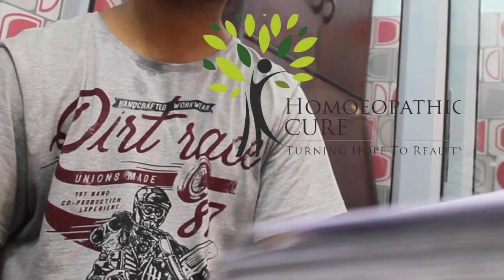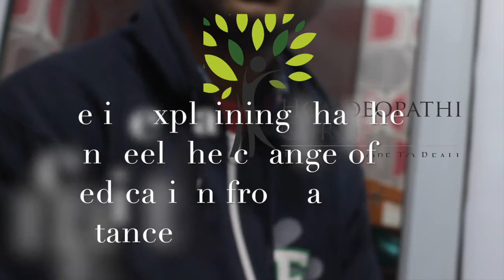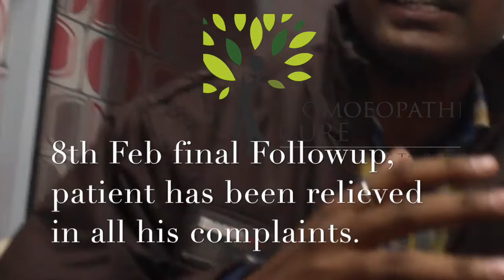Sinusitis and Migraine cured by Homeopathy Dr.Ravi Singh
This video is about cure of chronic sinusitis and Migraine with classical homeopathy.
This patient was suffering with migraine and sinusitis since more than 4 years, this was causing lagging behind in his studies and poor confidence. He was so annoyed with headache that a bright light and any sudden noise precipitates his headache.
Case has been treated by Drug Transmission of Silicea followed by Staphysagria.
Now he has been cured with classical homeopathy and treatment has been stopped.